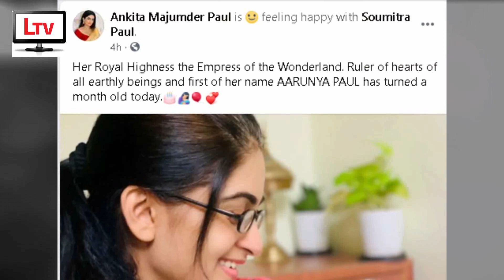ফুটফুটে সদ্যজাত কন্যার ছবি প্রকাশ্যে আনলেন মা অঙ্কিতা! | Ankita Majumder Paul Daughter Facebook 2020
ঘরে বসেই কেনাকাটা করুন সবচেয়ে সাশ্রয়ী মূল্যে
যেকোনো টি শার্ট-এ থাকছে আকর্ষণীয় মূল্য ছাড়! কিনতে ভিজিট করুন

Microphone we use
Laptop we use
Best Budget Phones

TV Actress Ankita Majumder Paul shares her Daughter's  Photos on Facebook 2020 News!

Bhoomikanya TV Serial Actress Husband & Baby Photos 2020

Bengali TV Serial Actress  Ankita Majumder Marriage  with Soumitra Paul Photos 2020